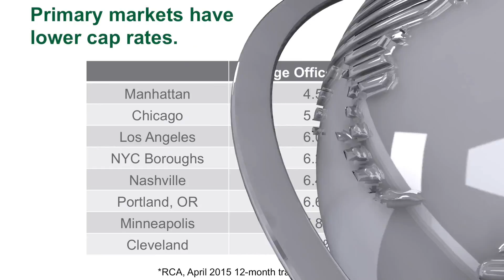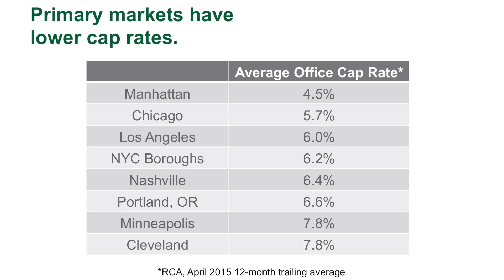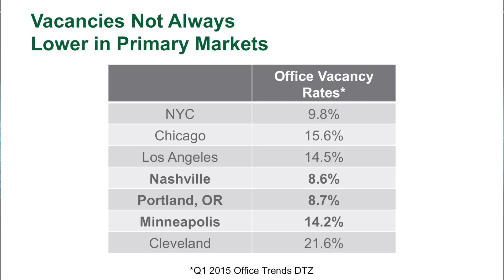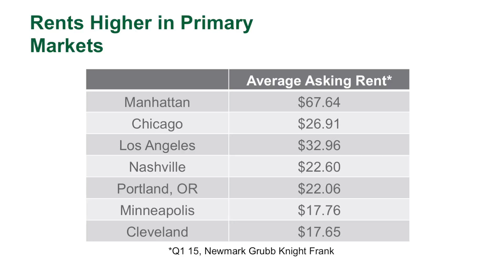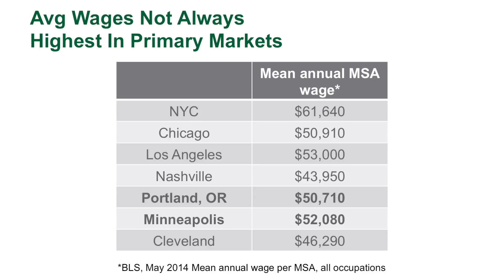Misconceptions Between Primary and Secondary Office Markets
James Cook, National Director of Analytics with Xceligent joins the show via Skype to provide an interesting look at the misconceptions between primary and secondary office markets.